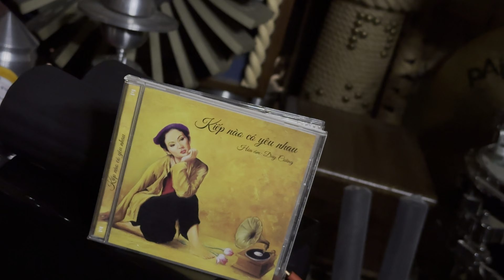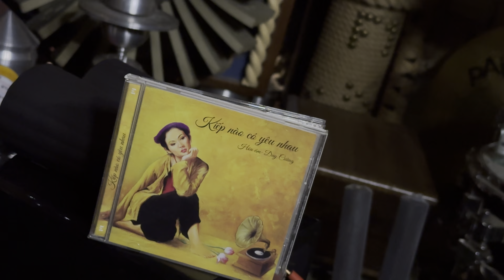HÃY YÊU NHAU ĐI ❤❤ THIÊN PHƯỢNG = JBL4343a